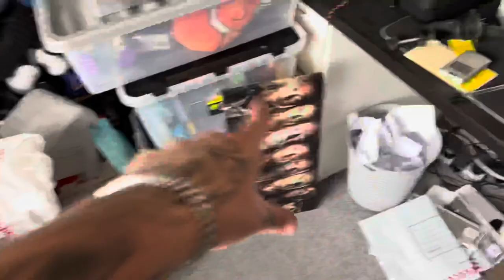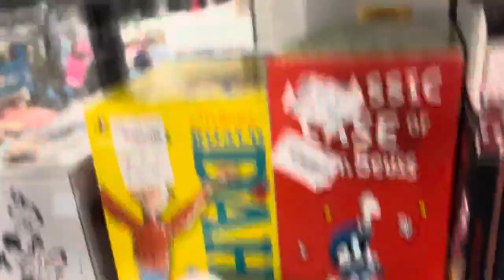Rocking Out With Sales | Charity Shop Finds | Uk Reseller